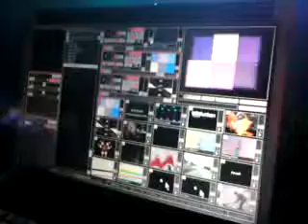Alan Gray @ Telefunken 19 06 09 vid4